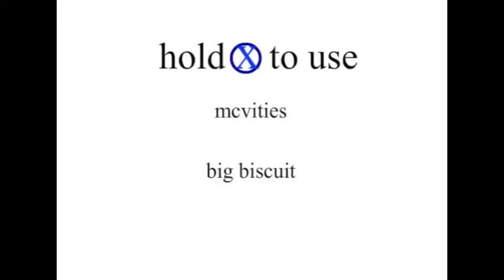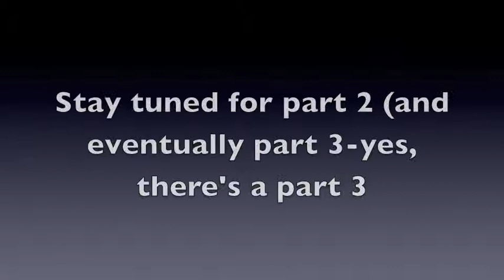Sonic the hedgehog part 1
Sanguis flamma joins mcvitiesbigbiscuit to play the sonic the hedgehog map by disco
Song is strange clouds by B.O.B feat. lil wayne